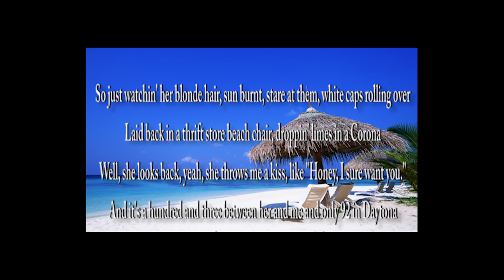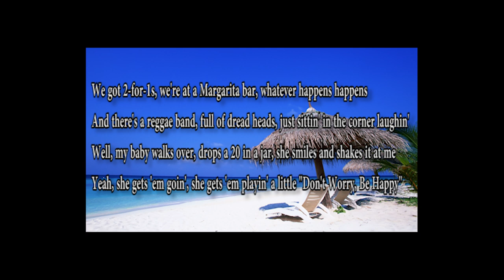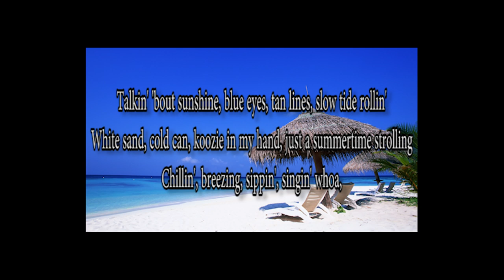Jake Owen Beachin' Lyrics Video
Jake Owen - Beachin' Lyrics

So just watchin' her blonde hair, sun burnt, stare at them, white caps rolling over
Laid back in a thrift store beach chair, droppin' limes in a Corona
Well, she looks back, yeah, she throws me a kiss, like "Honey, I sure want you."
And it's a hundred and three between her and me and only 92 in Daytona

[Chorus:]
And it's sunshine, blue eyes, tan lines, slow tide rollin'
White sand, cold can, koozie in my hand, just a summertime strolling
Chillin', breezing, sippin', singin' whoa

Beachin'

We got 2-for-1s, we're at a Margarita bar, whatever happens happens
And there's a reggae band, full of dread heads, just sittin' in the corner laughin'
Well, my baby walks over, drops a 20 in a jar, she smiles and shakes it at me
Yeah, she gets 'em goin', she gets 'em playin' a little "Don't Worry, Be Happy"

Beachin'

Ha ha aww yeah...a little palm tree leaning
I got a Margarita here in my hand, doin' a little drinkin'

[Chorus:]
Talkin' 'bout sunshine, blue eyes, tan lines, slow tide rollin'

Beachin'

Sunshine, blue eyes, tan lines, slow tide rollin'
White sand, cold can, koozie in my hand